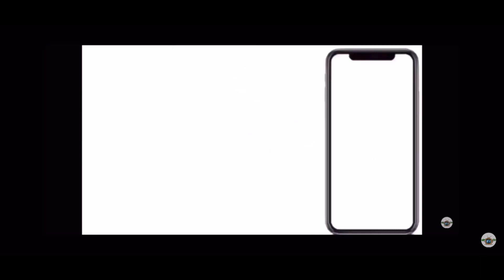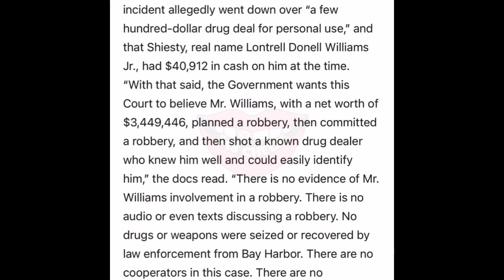Looks Like Pooh Shiesty Will Be Released & His Net Worth is 3 4 Million 😳